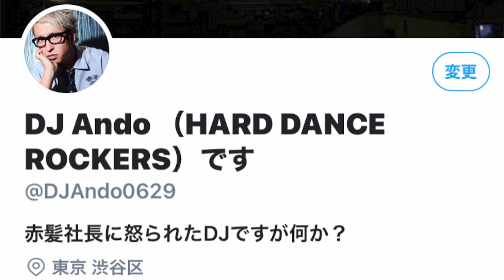SNSのフォロワーを無料で最も効率的に瞬時に伸ばす方法！by赤髪社長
SNS界隈で今話題の赤髪社長
常に前向きな発言で注目を集める彼女が
SNSで鳴かず飛ばずのSNSマーケティングを伝授

DJ Andoのクラブ情報局は
クラブミュージックやクラブ情報やDJなどの有益な情報を何処よりわかり易く教えます。

DJスクールや機材HOWTOからアーティストやダンサー、DJの取材は勿論
一般の方まで参加できる参加型チャンネルでもあります
便利な情報チャンネルをモットーに頑張りますのでよろしくお願いします

ご意見や
メール問い合わせ先は以下まで

DJAndoSNS
instagram（始めました）
ando.jp

協力メディア⇒
TOKYO CLUB GUIDE